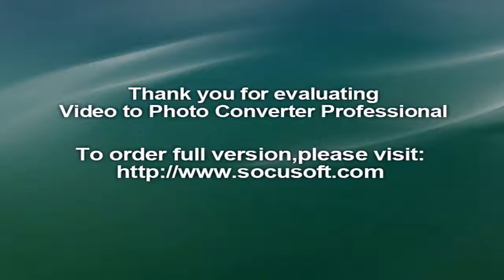Queen of Katwe‬, ‪Phiona Mutesi‬, ‪Mira Nair‬, ‪Lupita Nyong'o‬‬